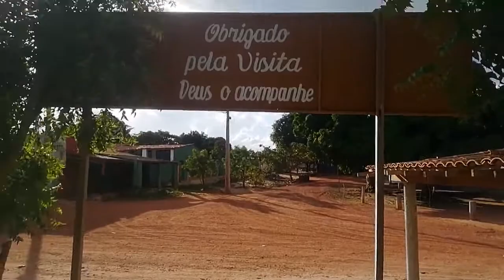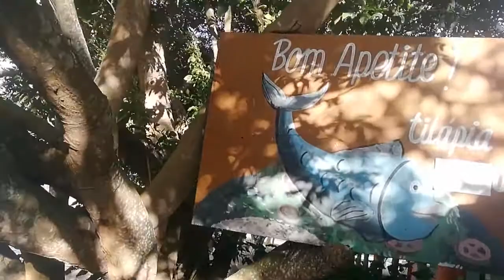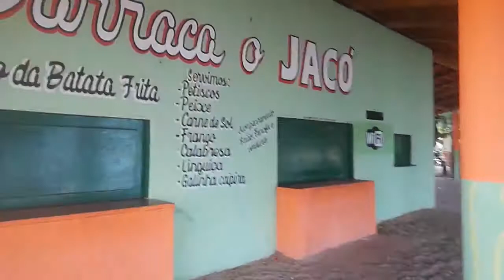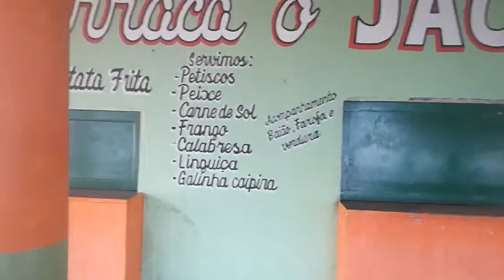hoje vamos de cachuera do boi morto una dais 7 maravilha da serra de ibiapaba ubajara ceará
hola familia maravilhosa muito o brigado por nos seguinos inscreva.se da un like com mente fale con amigo(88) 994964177instagran youtube proteja todos los ani males que deus los bien diga🙏🙏🙏📖📖📖📖🕊🕊🕊😷😷😷😷